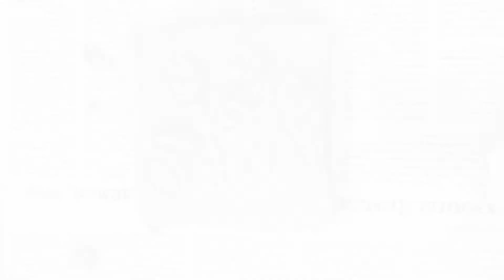"Спасибо, лето!", Дом детского творчества г.Житикара